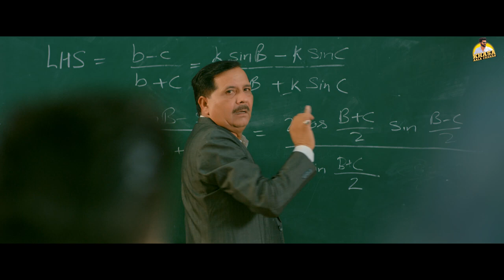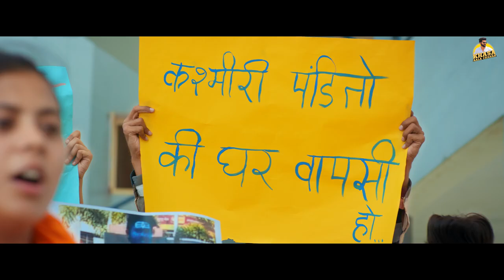Pura Se Ghamand Ladle Yari K ,Bete Rubber Na Bandhi Kde Notan Pe Khasa Aala Chahar New Songs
KHASA AALA CHAHAR  RUBBER Official Video  New Haryanvi Songs Haryanavi 2022
Pura Se Ghamand Ladle ,Bete Rubber Na Bandhi Kde Notan Pe Khasa Aala Chahar New Haryanvi Song 2022
khasa aala chahar new song 2022 ha kar de,